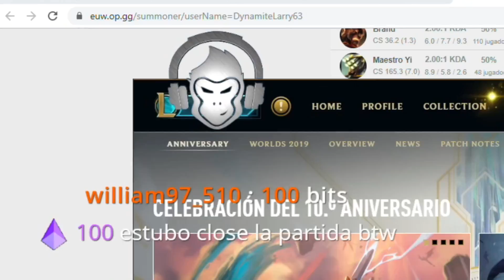¡¡JUEGO CONTRA EL MEJOR TWITCH JUNGLA DE EUW!! (RAT IRL) *SOLOQ GOD* - ElmiilloR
- cada dia de 15:00 a 22:00